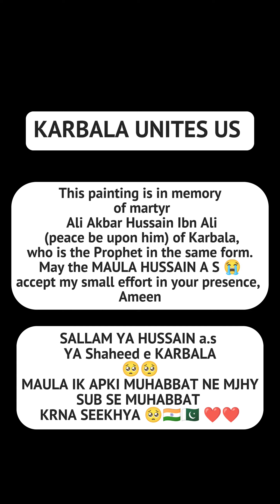Shahadat Shehzade Ali Akber a.s calligraphy | 10 muharram painting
SHAHADAT SHEHZADE ALI AKBER a.s calligraphy oil painting Details 🙌
manzar kashi 10 muharram
The Day of Ashura 🚩🪔
Material:
oil paints - Marie's
details brushes & flat brushes
turpentine oil
acrylics paints (bluebirds) Marie's
Maula a.s meri is koshish ko apni bargha m qubool kre ameen 🤲🚩
This painting was made after one year of hard work. You may be surprised to know this but the historical importance of Karbala and the work of the artist there impressed me to a great extent.
Karbala artist: Hassan Ruholamin and different artists inspired me .❤️✌️
I am very thankful to my FATHER ❤️ who has always encouraged me and his relatives who belong to Kanpur India 🇮🇳 I am very happy they have put so much trust and faith in me I am very thankful MAULA HUSSAIN A.S Ibn-e-Ali Syed Al-Sadat, whose love has kept us all together, MAULA HUSSAIN A.S love has taught me to love every human being, a border cannot separate us, because in our hearts is Maula Hussain's love.❤️🚩
KARBALA UNITES US 🇵🇰🇮🇳🙌🥺

PEACE ✌️🕊️🕊️🕊️🕊️🕊️